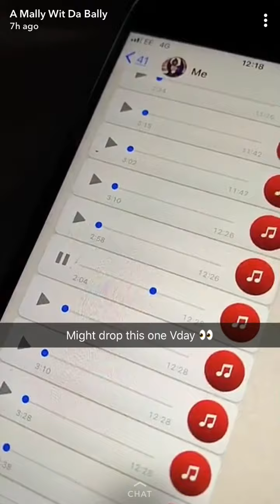AM (410) Previewing Some Unreleased Bangers